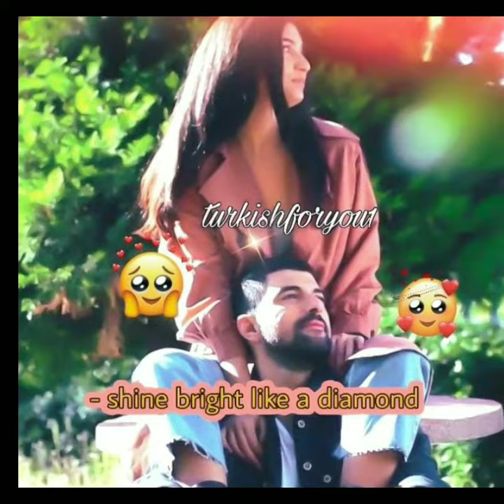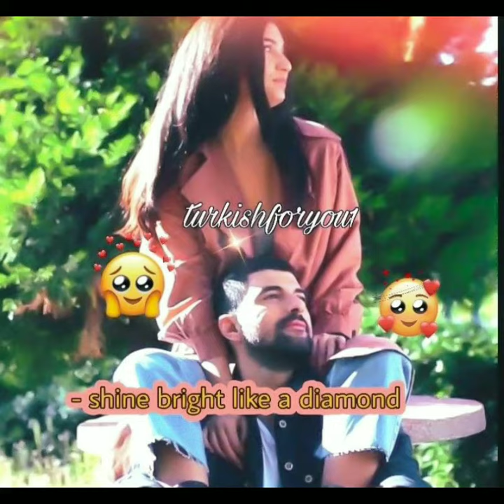Tuba Büyüküstün & Engin Akyürek Photos (7)